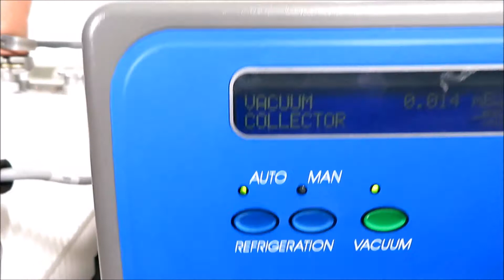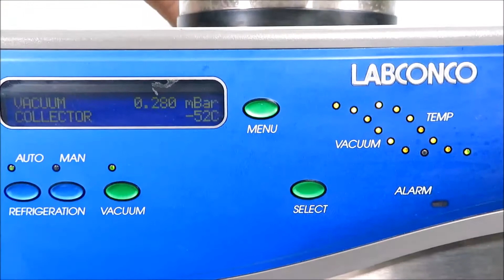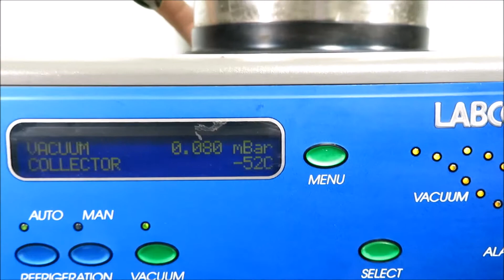Labconco Freezone 4.5 Benchtop Freeze Dryer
Labconco Freezone 4.5 Benchtop Freeze Dryer is available from the Lab World Group.